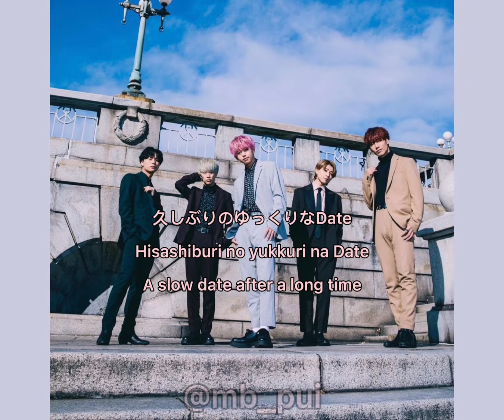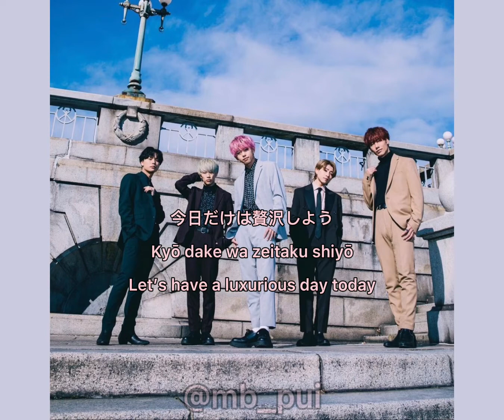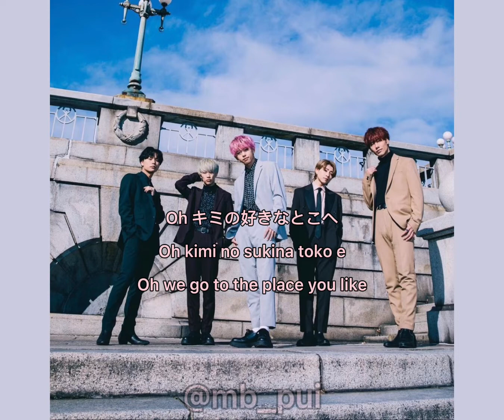幻 MABOROSHI / Date - lyrics (JPN/RŌMAJI/ENG)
All Rights Administered by DEF MUSIC RECORDS and TUNECORE JAPAN

TAKE DOWN.

Artist: MABOROSHI
Member: Ryoji, Sho, Shota, TatsuyA, Shu
Song: DATE
Composer: Maboroshi, Melo

TAKE DOWN.

Eng translation: ぷい、ネムイ